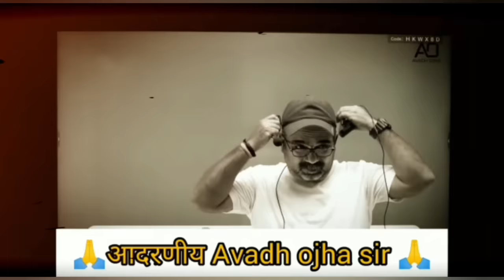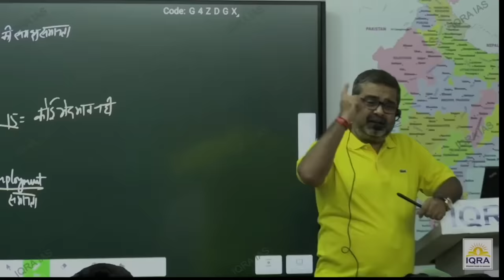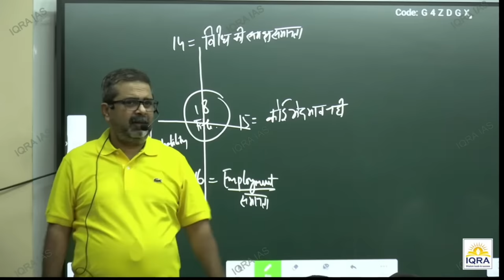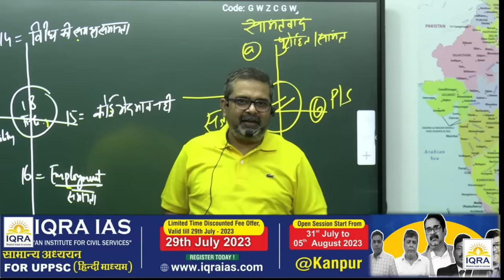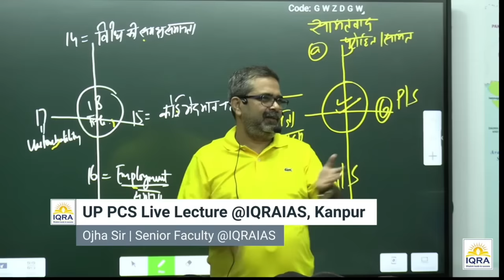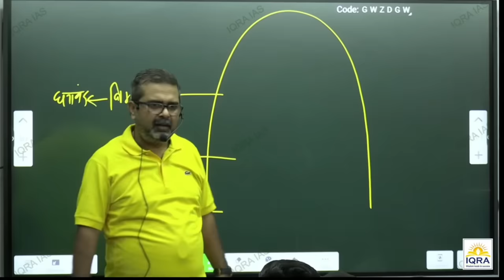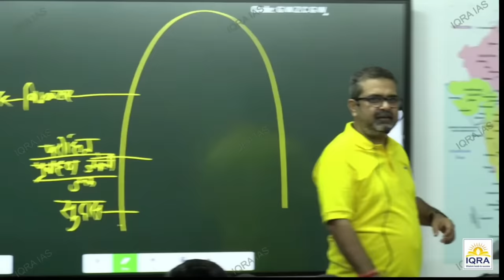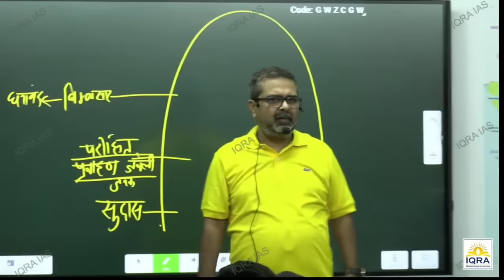अगर जीवन की दशा बदलनी है, तो दिशा बदल लो || Guidance For Youth's || avadh ojha sir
Batch Starting: 29th July 2023, Register for Demo Lecture Downloads Today
Course Overview:

GS Prelims (Paper 1) & Mains (Paper 1,2,3,4)
Ethics
Essay Writing
Current Affairs
Prelims Test Series
Mains Answer Writing Practise
Comprehensive Coverage of Syllabus from Mains and Pre-Oriented.
A rare blend of expert faculty in our panel possesses thorough, in-depth knowledge and conceptual clarity.
Meticulously designed Study Material, as per the constantly revising and evolving pattern of the Civil Services Examination, is provided in lucid and simple language so that the students can cope with the dynamic nature of the exam.
Current Affairs materials are prepared regularly by our expert team. Regular Sessions are conducted exclusively by expert faculty.
Additional activities such as Weekly MCQ Discussion, Weekly Current Events discussion, Avadhism series, Essay Writing tips and much more promote students’ inquisitiveness and curiosity, which help in personality development.
Prelims-oriented test series with an explanation.
Conceptual Clarity & Maximum opportunity for students to interact with the faculty.
Register Now!
Course Schedule
Course Duration & Class Timings:

10 to 12 months, an offline course at IQRA IAS Kanpur Center ↑
Batch Timings: Mon – Fri, Batch 1 (10:00 am – 12:30 pm), Batch 2 (3:00 pm – 5:30 pm)
Course Fees:

Regular Fee 1,10,000 after Offer 75,000/- + GST
Registration Fee: at 10,000/- + GST (Only) = 11,800/-
Register Now a FREE Demo Class (Kanpur Center)